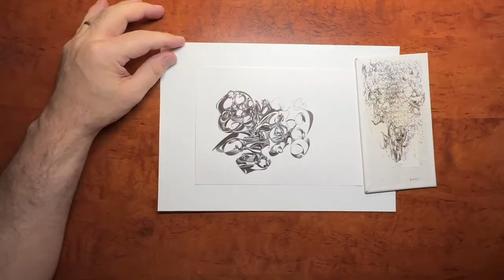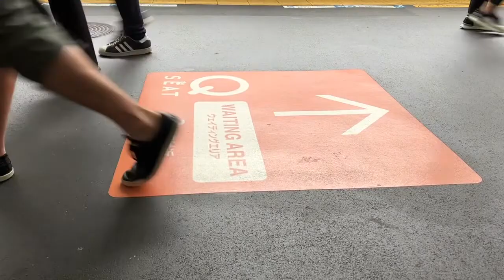CONVOLUTION 21, Seeing the Drawing Come Together 2022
Ballpoint Drawing: CONVOLUTION 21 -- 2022
This drawing is starting to take shape, and it seems as if it's only doing so recently even though I've been drawing on this ballpoint pen drawing for what feels like a very long time. I wouldn't do it if it weren't so fun!